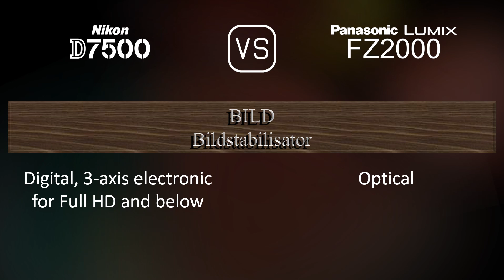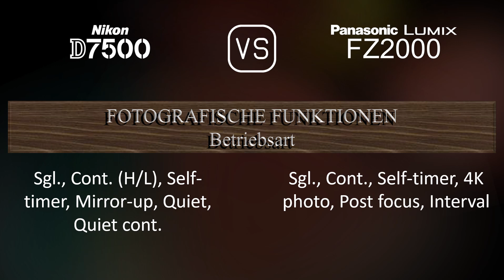Nikon D7500 vs. Panasonic Lumix FZ2000: Ein Vergleich der technischen Daten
Dieses Video gibt einen Überblick über die Nikon D7500 und die Panasonic Lumix FZ2000 in einem parallelen Technikdatenvergleich (comparison of specifications). Vielen Dank fürs Zuschauen.

00:25 EINFÜHRUNG
00:33 KAMERAGEHÄUSE
00:40 BILDSENSOR
01:01 BILD
01:16 OPTIK & FOKUS
01:58 BILDSCHIRM
02:16 SUCHER
02:30 FOTOGRAFISCHE FUNKTIONEN
03:24 VIDEOGRAFISCHE FUNKTIONEN
03:38 SPEICHERUNG
03:42 KONNEKTIVITÄT
04:07 ALLGEMEINE ANGABEN
04:24 SONSTIGE FUNKTIONEN